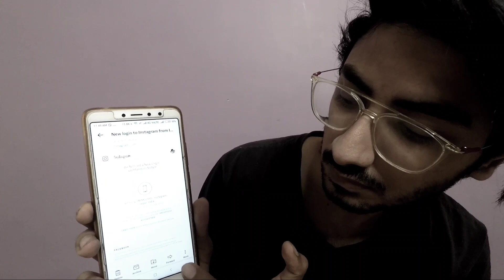INSTAGRAM HACKED!! |WHAT HAPPENED TO MY INSTAGRAM ACCOUNT??